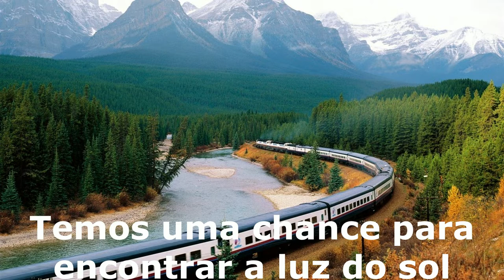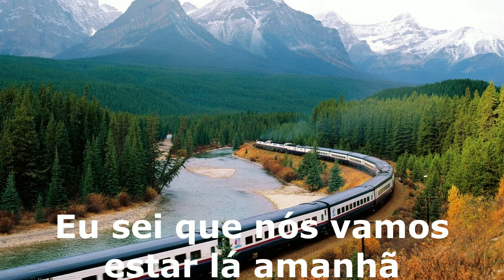Maureen McGovern - The Morning after tradução